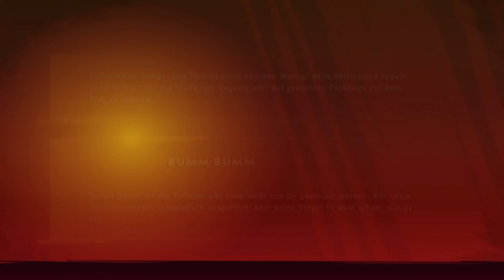Das "First Kick"-Tutorial ● Eine Stunde in Mario Strikers: Battle League Football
Schauen wir doch mal in das Tutorial der sonst noch nicht spielbaren Demo.